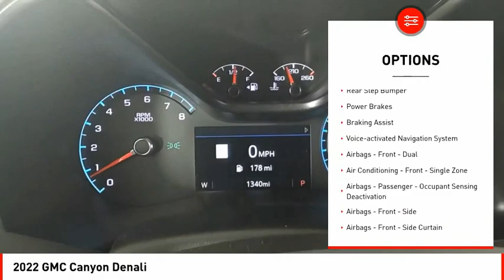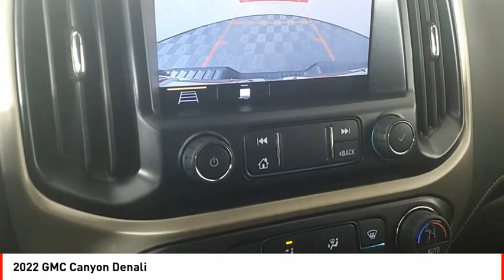2022 GMC Canyon Houston TX NA11530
2022 GMC Canyon Denali

This 2022 GMC Canyon Denali is a vehicle that has been designed with the latest technology in mind. This 4X4 model comes with a 3.6L V6 engine that produces 308hp and 275ft. lbs of torque, as well as a fuel economy of 17 in the city and 24 on the highway. The exterior is Onyx Black while the interior features Jet Black leather-trimmed seats that provide a comfortable ride. Safety is also taken into consideration with a crash test rating of 4 out of 5 stars. Additionally, this car also comes with a host of features such as Touch Screen Display, Bluetooth audio connection, Hill Start Assist, Part Time with On Demand Four Wheel Drive, Apple Carplay ready, Navigation System With Voice Recognition, Navigation, and Bluetooth Phone Connectivity. With just 1,340 miles on the odometer, this car is sure to provide years of reliable service.